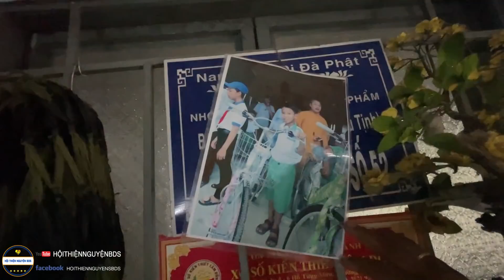Xe 0đ #208 | Gây TNGT Làm Chị CHI Bán Vé Số Bị Chấn Thương Đầu & Cái Kết Bồi Thường 300 ngàn. P1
261 đường tên lửa phường bình trị đông B, quận bình tân, Tphcm
Tên người nhận: